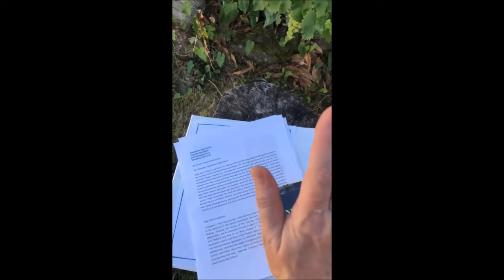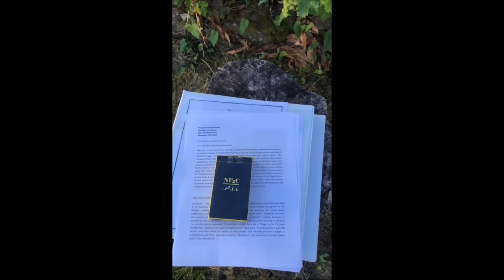I'm Back!!!~~ xoxoxo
Yes, I'm back!! Man I missed you guys! I had to take some time to complete my book. I essentially had to cut it in two. There was just too much information. I am ready to send it to the publishers! So wish me luck. I'm also going to start doing videos again.
Love you
Sherry

Lots of Love
~hugs~
Sherry-Hope